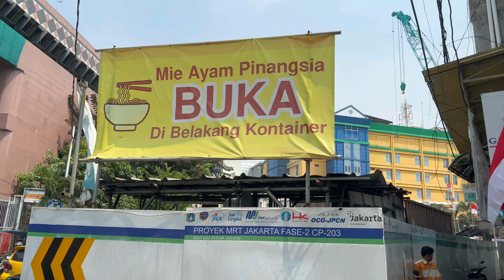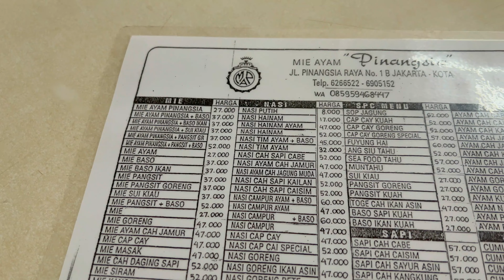SATU LAGI MIE AYAM LEGEND: SEJAK 1968 DAN APPROVED BY TIRTA LIE! | Mie Ayam Pinangsia [KULINER]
Di episode kali ini RekomenDari kami adalah kuliner mie ayam yang ternyata udah berdiri sejak 55 tahun lalu dan masih eksis hingga hari ini 😱 Ya, Mie Ayam Pinangsia merupakan resto mie ayam legendaris yang masih menerapkan interior otentik di tokonya. Terletak di Pinangsia (yang mungkin bukan area asing bagi warga Jakarta dan sekitarnya), resto ini menjual berbagai macam menu mulai dari mie hingga main course nasi dan juga minuman.

Kami berkesempatan mencicipi menu andalan di sini yaitu mie ayam Pinangsia 🤤 dengan harga yang relatif terjangkau, porsi yang disajikan tergolong banyak dan rasanya pun nikmat (tentunya dengan racikan bumbu yang dipertahankan sejak lama). Untuk menu mie ayam ini tersedia dengan berbagai macam pilihan topping selain yang standar. Untuk jenis toppingnya ada apa aja, bisa saksikan terus di review kali ini ya! ✨